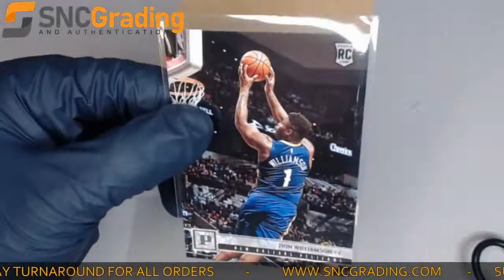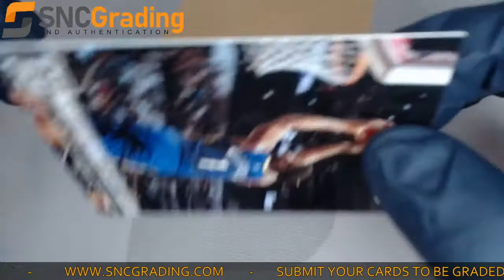SNC Grading: 2019-20 Panini Chronicles Zion Williamson #120 Rookie Card Review (1619705725427)